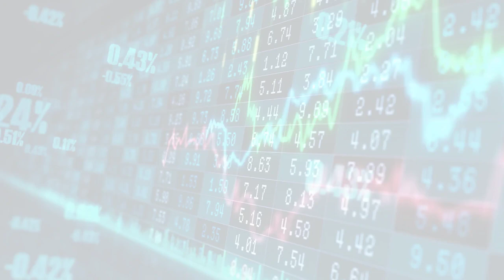BBC News - Science and Environment (Wed, 14 Jun 2023 03:57)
BBC News - Science and Environment
Wed, 14 Jun 2023 03:57
Watch rare footage of ferocious platypuses fighting in the wild
Two male platypuses were caught on camera fighting for territory in Tasmania, Australia.